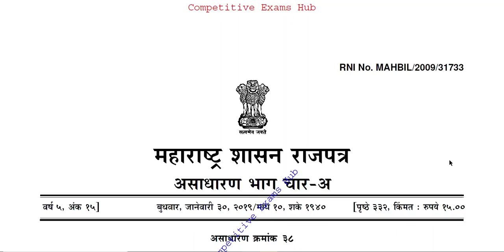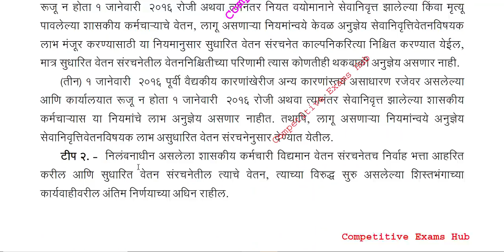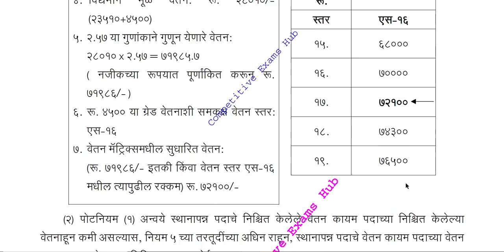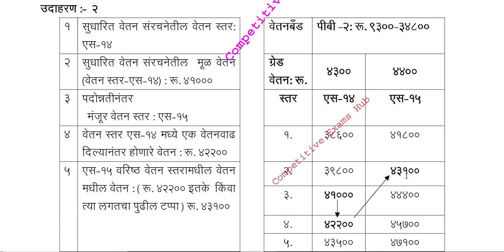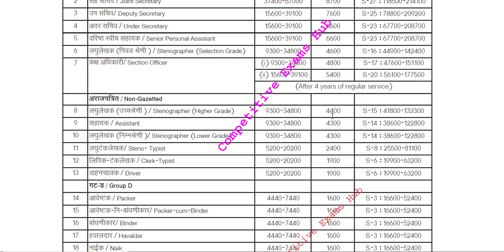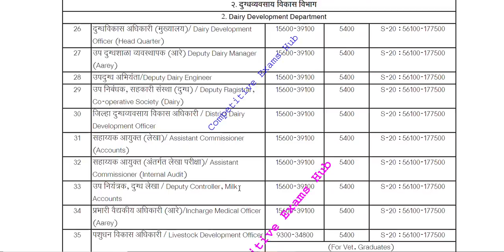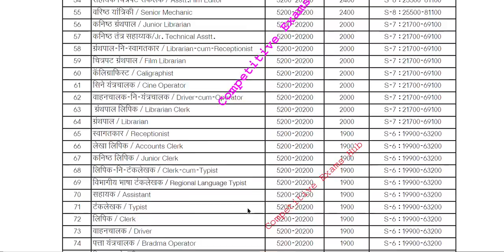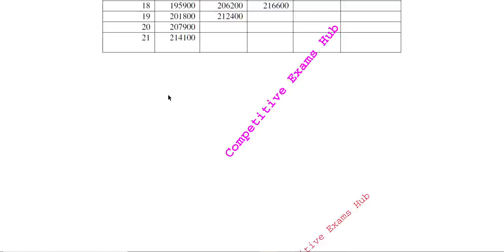सातवा वेतन आयोग अखेर राजपत्र आले.जानेवारीचा पगार सातव्या प्रमाणेच.कोणत्या पदाचा काय स्केल .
Sevanpay सातवावेतनआयोग वेतन निश्चिती,प्रत्येक पदाचा पे स्केल,थकबाकी,पदोन्नती बाबत,सेवा खंड कालावधी लाभ ,सर्व नियम.
दिनांक ३० जानेवारी २०१९.